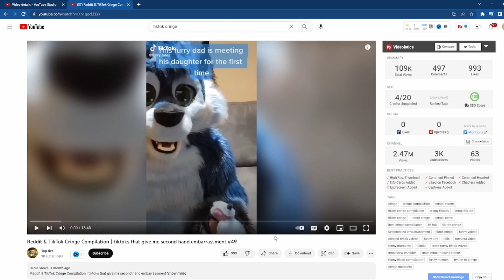Tiktok Cringe Compilation Part 3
Cringe Goggles On